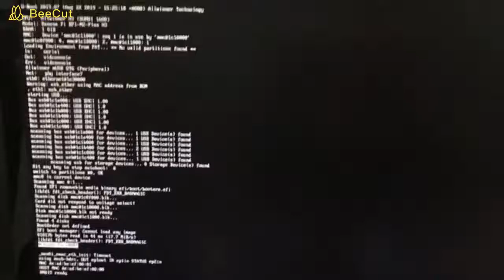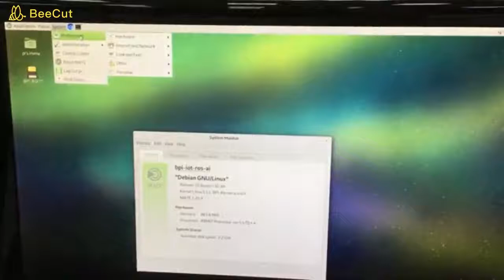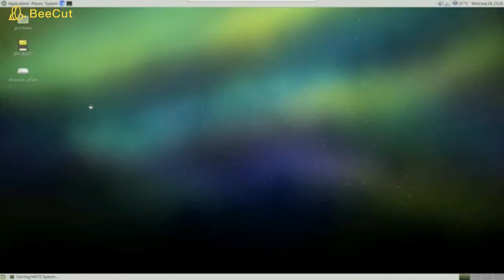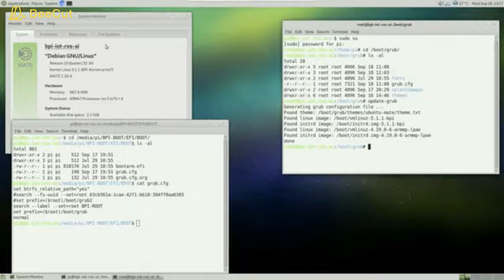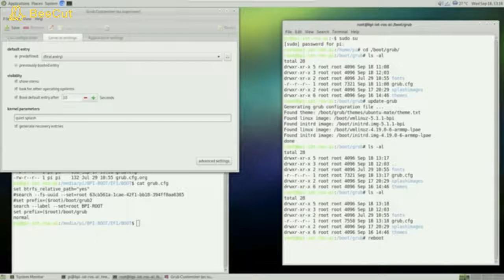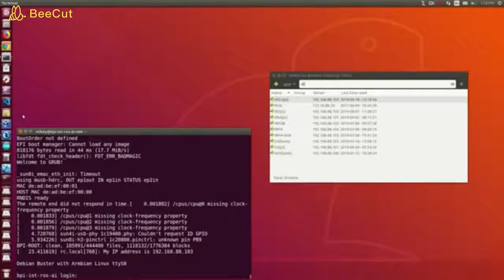Banana Pi BPI-M2+ boot debian 10 with grub (u-boot-2019.07 + kernel 5.1.1)